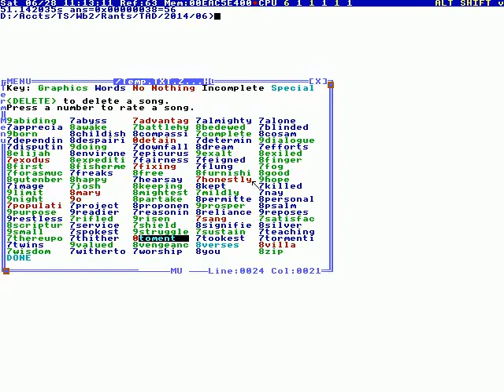Terry Davis: TempleOS Song - toment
TempleOS Archive is dedicated to saving Terry Davis’s digital media.

Date: 6/28/14

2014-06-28T00:00:00+00:00 - TempleOS Song - toment (C97wvcsfnYM).mp4